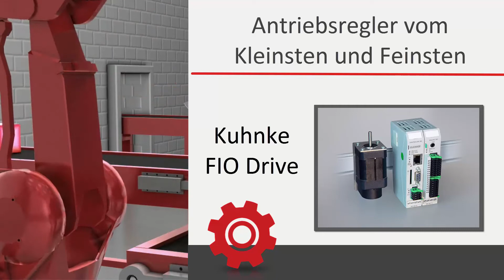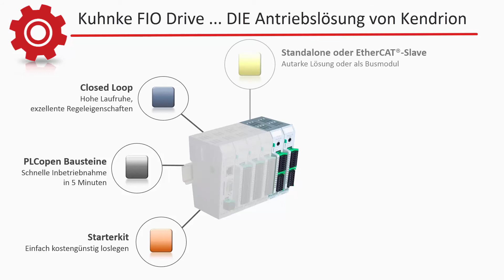Kompakter Antriebsregler: Das dezentrale EtherCAT I/O-Modul „Kuhnke FIO Drive Control“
Sie benötigen eine überzeugende Ansteuerung Ihrer Antriebslösung? In diesem Video zeigen wir Ihnen die neue Antriebslösung von Kendrion: Der Kuhnke FIO Drive Controller.

Titel „NEW TOWN“: Gemafreie Musik von Titel „Happiness is everywhere“ Freistellungserklärung vorhanden, LIZENZSCHLÜSSEL 65KXK-5P0JQ-03T9T